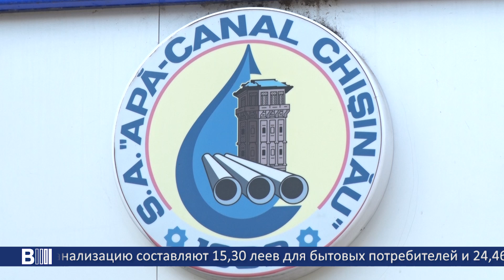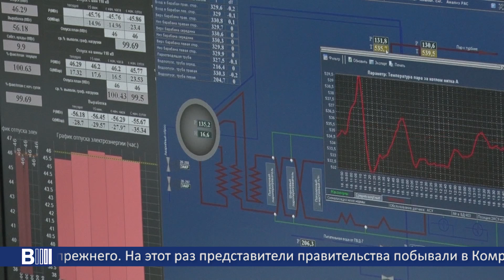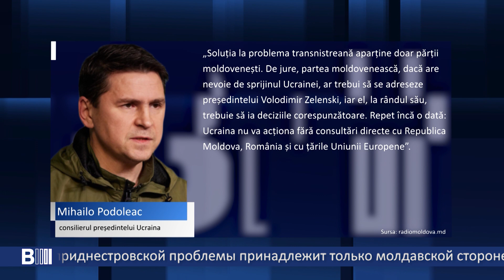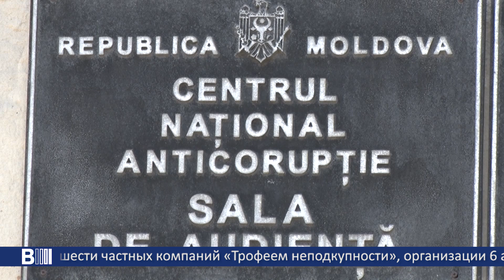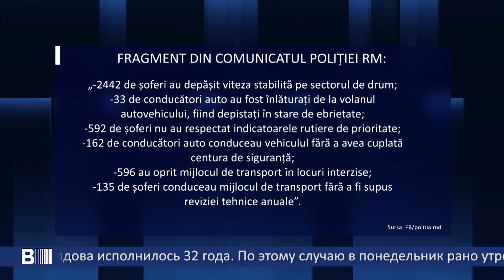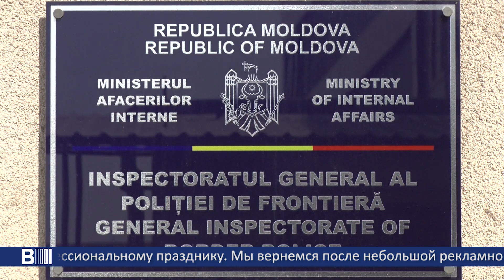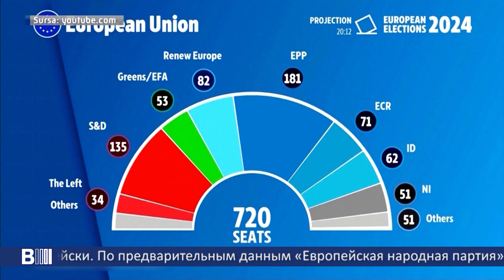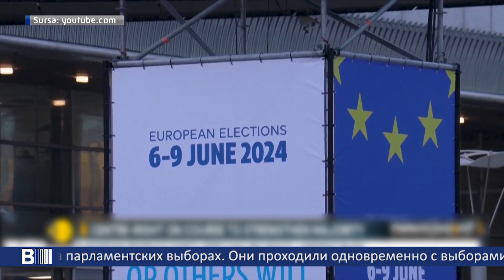B MOLDOVA BULETIN INFORMATIV. Эфир от 10.06.2024 18:00